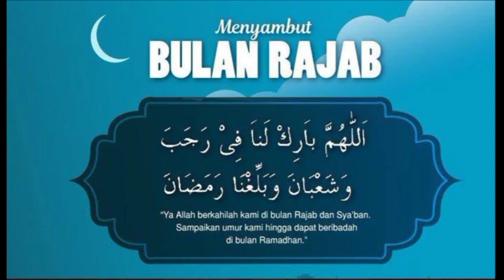Doa Baik di Bulan Rajab